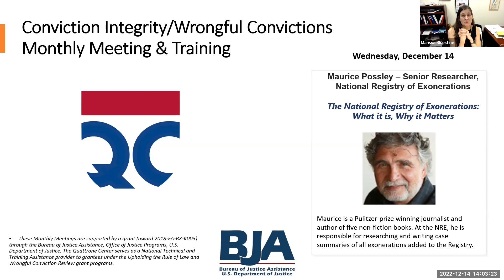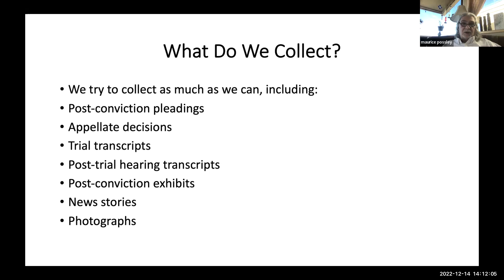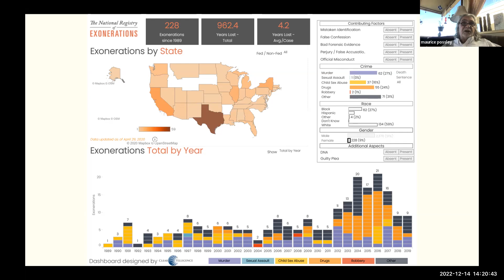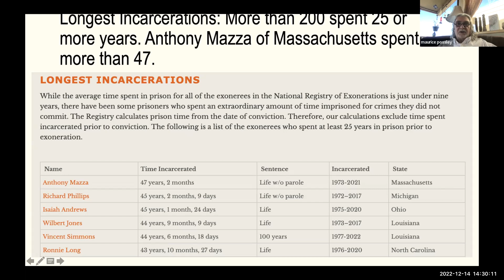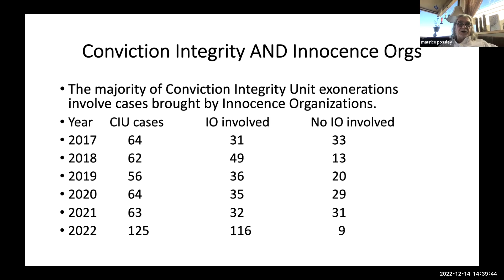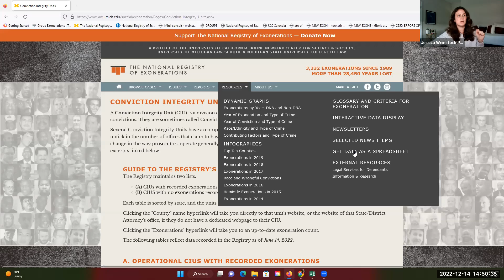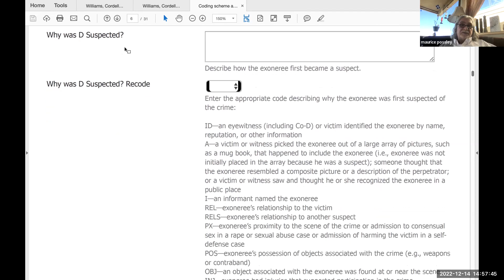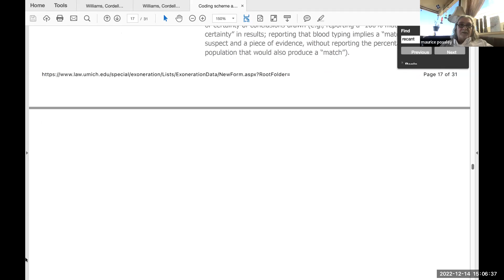The National Registry of Exonerations: What it Is, Why it Matters